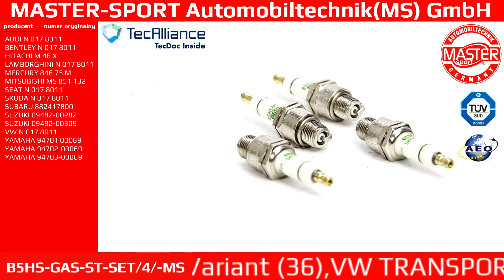B5HS-GAS-ST-SET/4/-MS | SPARK PLUG | Master-Sport-Automobiltechnik (MS) GmbH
---Application---

VW
VW KAEFER
-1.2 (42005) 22 KW / 30 HP 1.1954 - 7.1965
-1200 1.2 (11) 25 KW / 34 HP 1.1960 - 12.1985
-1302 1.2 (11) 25 KW / 34 HP 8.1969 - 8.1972
-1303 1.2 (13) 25 KW / 34 HP 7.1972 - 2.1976
-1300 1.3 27 KW / 37 HP 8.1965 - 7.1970
-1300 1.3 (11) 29 KW / 40 HP 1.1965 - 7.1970
-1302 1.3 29 KW / 39 HP 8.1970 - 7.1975
-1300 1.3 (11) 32 KW / 44 HP 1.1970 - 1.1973
-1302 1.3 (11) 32 KW / 44 HP 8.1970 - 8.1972
-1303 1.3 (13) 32 KW / 44 HP 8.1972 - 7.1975
-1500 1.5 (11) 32 KW / 44 HP 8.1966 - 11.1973
-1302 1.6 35 KW / 48 HP 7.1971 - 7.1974
-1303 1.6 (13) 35 KW / 48 HP 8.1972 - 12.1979
-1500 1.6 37 KW / 50 HP 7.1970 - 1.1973
-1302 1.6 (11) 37 KW / 50 HP 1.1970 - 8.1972
-1303 LS,S 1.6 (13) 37 KW / 50 HP 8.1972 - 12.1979
-1600 (Mexico) 34 KW / 46 HP 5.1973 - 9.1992
-Convertible (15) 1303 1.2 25 KW / 34 HP 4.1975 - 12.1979
-Convertible (15) Karmann 1.3 29 KW / 40 HP 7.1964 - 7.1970
-Convertible (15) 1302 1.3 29 KW / 39 HP 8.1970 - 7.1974
-Convertible (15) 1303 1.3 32 KW / 44 HP 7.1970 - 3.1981
-Convertible (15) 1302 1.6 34 KW / 46 HP 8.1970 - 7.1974
-Convertible (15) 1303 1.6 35 KW / 48 HP 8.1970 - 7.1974
-Convertible (15) 1302,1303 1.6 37 KW / 50 HP 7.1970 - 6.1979
-Convertible (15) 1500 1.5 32 KW / 44 HP 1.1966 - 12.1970
-kabriolet (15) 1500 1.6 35 KW / 48 HP 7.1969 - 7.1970
VW KARMANN GHIA coupe (14, 34)
-1300 32 KW / 44 HP 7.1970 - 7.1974
-1500 32 KW / 44 HP 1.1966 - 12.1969
-1500 40 KW / 54 HP 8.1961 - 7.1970
-1600 35 KW / 48 HP 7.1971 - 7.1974
-1600 37 KW / 50 HP 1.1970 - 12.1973
VW KARMANN GHIA kabriolet (14, 34)
-1200 25 KW / 34 HP 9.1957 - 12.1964
-1500 29 KW / 39 HP 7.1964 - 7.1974
-1500 32 KW / 44 HP 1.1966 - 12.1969
VW 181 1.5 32 KW / 44 HP 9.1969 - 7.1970
VW 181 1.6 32 KW / 44 HP 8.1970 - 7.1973
VW 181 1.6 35 KW / 48 HP 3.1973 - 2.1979
VW 1500,1600 liftback (31)
-1.6 TL 40 KW / 54 HP 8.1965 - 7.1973
VW 1500,1600 (31)
-1.6 TL 40 KW / 54 HP 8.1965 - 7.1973
-1.6 40 KW / 54 HP 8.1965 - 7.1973
VW 1500,1600 Variant (36)
-1.6 L 40 KW / 54 HP 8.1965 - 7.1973
VW TRANSPORTER II Skrzynia
-1.6 37 KW / 50 HP 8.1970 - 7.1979

---OE---

AUDI N 017 8011
BENTLEY N 017 8011
HITACHI M 46 X
LAMBORGHINI N 017 8011
MERCURY 846 75 M
MITSUBISHI MS 851 132
SEAT N 017 8011
SKODA N 017 8011
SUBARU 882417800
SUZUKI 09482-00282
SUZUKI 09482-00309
VW N 017 8011
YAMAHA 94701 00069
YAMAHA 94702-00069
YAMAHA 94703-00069